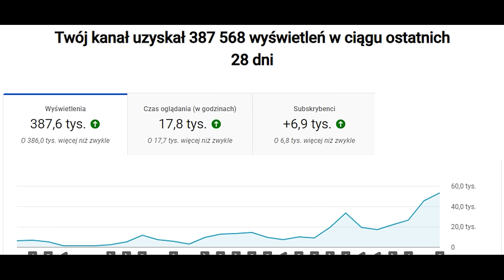Kościół, przyczyna wszelkiego zła? Miśko: Kłamią i będą kłamać!